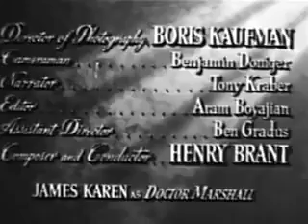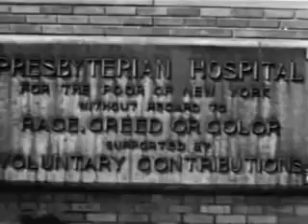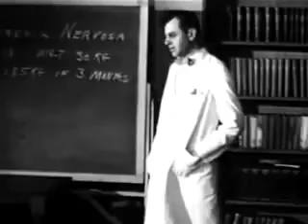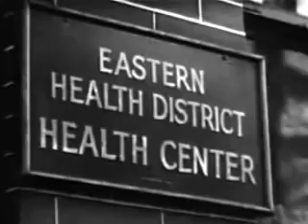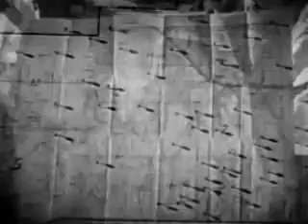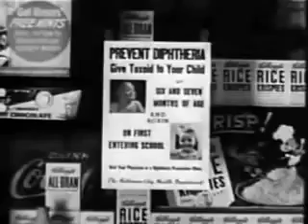Jornada Para a Medicina (1947)